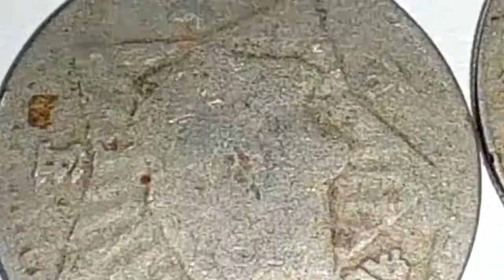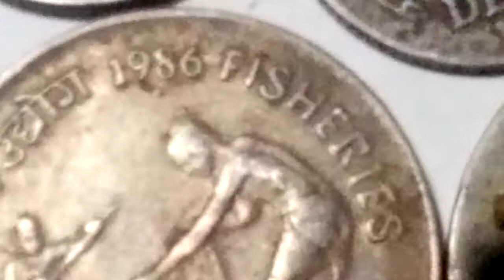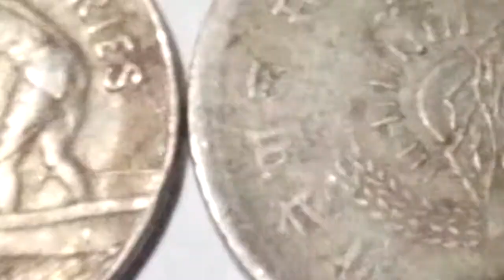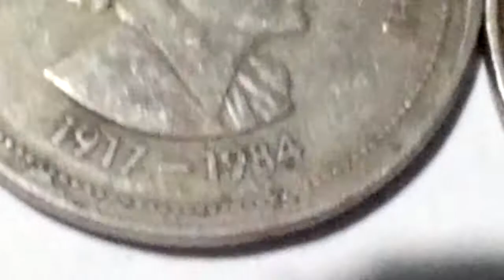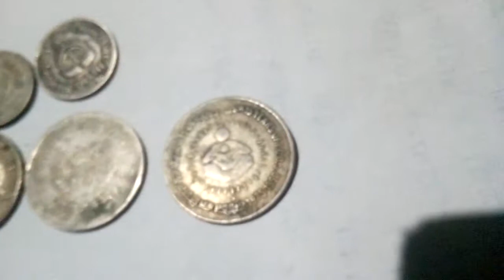Old coin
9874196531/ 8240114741